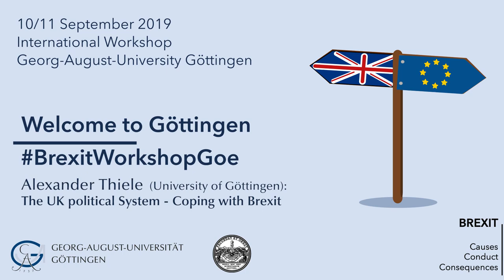Alexander Thiele: The UK political System – Coping with Brexit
Alexander Thiele, University of Göttingen, at ‘Brexit: Causes, Conduct, Consequences’, an international workshop at the University of Göttingen, 10/11 September 2019.

Brexit has been dominating British politics since the summer of 2016, that is for more than three years. As the UK is undergoing perhaps the last extension of the Article 50 procedure, this workshop aimed to take a step back and take a broader view on the process in order to bring the various perspectives on the phenomenon into a dialogue.

In looking at the causes, conduct and consequences of Brexit, we brought together specialists for each of these areas with two goals: to on the one hand obtain a comprehensive picture of the process by which the UK first decided to leave the UK and then tried to implement that decision; on the other hand for the different perspectives to provide a potential for cross-fertilization.

The workshop was organised and funded by the Chair of Comparative Political Economy, Dept. of Political Science, University of Göttingen, Professor Andreas Busch, in cooperation with the Göttingen Academy of Sciences and Humanities.